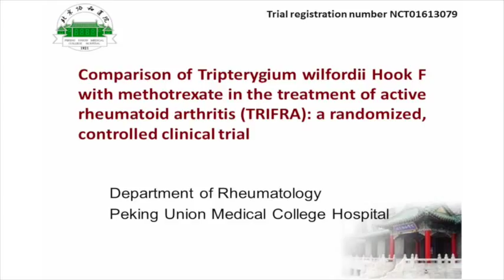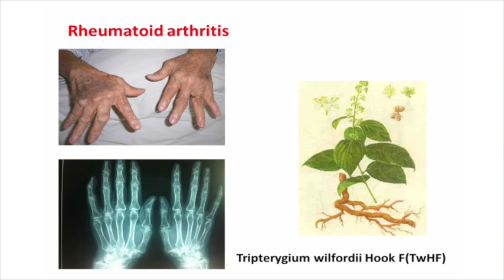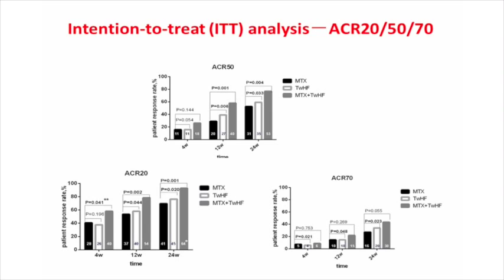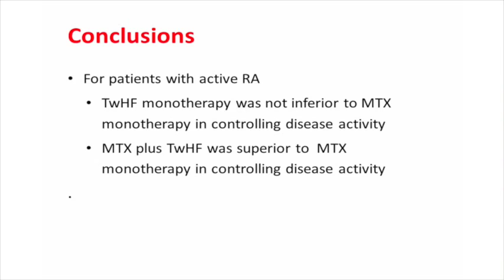Comparison of TwHF with MTX in the treatment of rheumatoid arthritis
To read the correspondence from Robert Landewé relating to this research paper and the response from the authors, please

Comparison of Tripterygium wilfordii Hook F with methotrexate in the treatment of active rheumatoid arthritis (TRIFRA): a randomised, controlled clinical trial

Rheumatoid arthritis is a chronic autoimmune/inflammatory disease, which results in joint damage and loss of physical function. It affects 0.5–1.0% of adults in industrialised countries and causes absence from work and economic loss. Disease-modifying antirheumatic drugs, including biological agents, are used to treat RA. However, for a proportion of patients this treatment does not produce an adequate response. Moreover, the extensive application of biological therapy is restricted because of its relatively high cost.

Tripterygium wilfordii Hook F, or TwHF, is used in traditional Chinese medicine for the treatment of joint pain, fever, chills, oedema and local inflammation. The chloroform–methanol extract of the roots of TwHF has been investigated as a potential treatment for autoimmune diseases and malignancies.In China, TwHF is approved and often used to treat RA. Recently, extracts of TwHF have also been tested in the West, with good efficacy noted.

In Peking Union Medical College Hospital, the tertiary referral centre in China, we treat more than 30 000 patients with RA each year and of these, about two-thirds are treated with TwHF, in most cases in combination with MTX, because of the low cost of TwHF. Importantly, in ‘real-world’ clinical practice, we have observed the considerable effectiveness of the MTX+TwHF combination, but this efficacy has not been studied in randomised controlled trials. This prompted us to conduct the TRIFRA, Comparison of Tripterygium wilfordii Hook F with methotrexate in the treatment of active rheumatoid arthritis, study, an investigator-initiated, 24-week, multicentre RCT to determine whether TwHF is as effective as MTX and also whether the MTX+TwHF combination might be better than MTX alone. The risk of reversible amenorrhoea is of great concern when TwHF is used for the treatment of patients with RA, so potential subjects were informed of this risk and monitored carefully for the possible development of this adverse event. This TRIFRA trial also evaluated other aspects of the safety profile of TwHF in patients with RA.